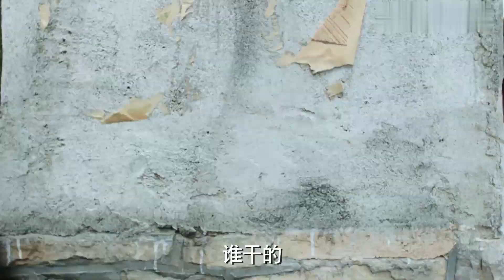谍战续集【追光 10】 |在国民党卧底的少年，最终投身抗日战场💘沙溢《武林外传》胡可《扶摇》Chasing light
▶▶《追光》 每天20:00（UTC+8）更新2集◀◀

主演Cast：沙溢（《武林外传》、《小欢喜》、《流浪地球2》）/胡可（《扶摇》、《如懿传》）

剧情plot：该剧讲述了原东北抗联团长老邱在艰苦卓绝的条件下与日寇血战多年，经历了被叛徒出卖、日伪酷刑、越狱等重重磨难，始终对党的事业忠贞不渝的故事。